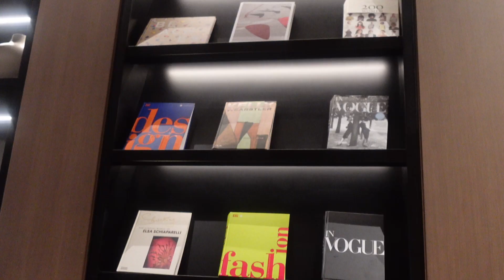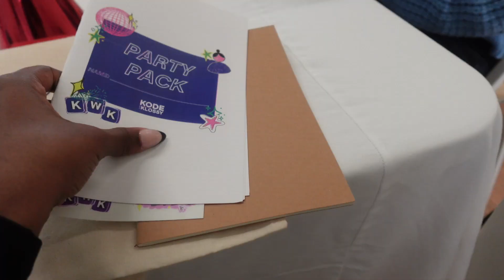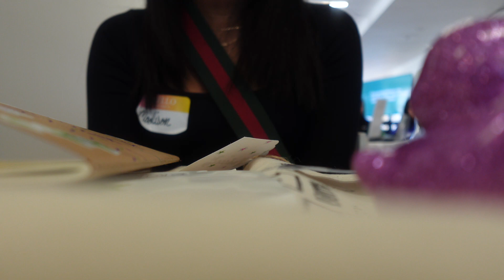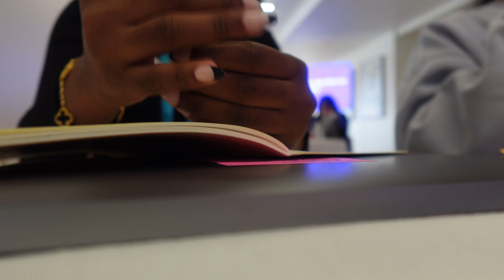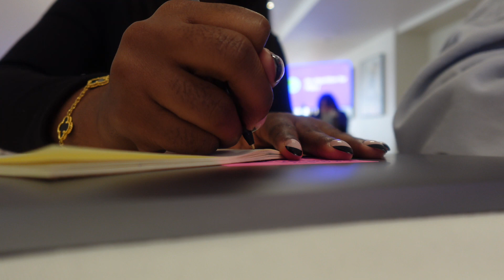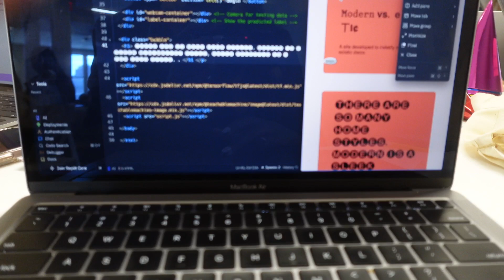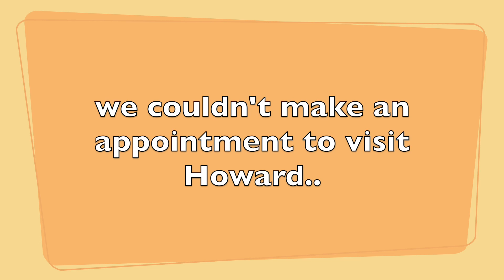MADII IN A NEW CITY (D.C vlog)- Koding With Klossy summit, +more!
It's been a minnn posting has been slow but look for new videos every (other) Sunday!
Madiebone-Insta
Madie_b1